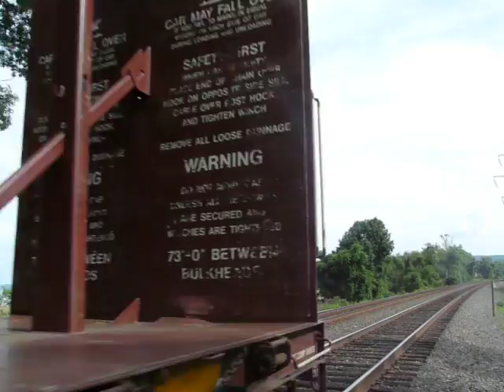A nice meet with Q410 and Q417 at CP35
Last trains of five at CP35 on the River Line in Stony Point- Q410 crawls down the siding to meet the Q417, sorry statring the video late, I thought the 410 wouldn't block the EMERGENCY EXIT at the Battlefield! then he tells thE singles me out by telling Q417 that "there are all knids of people down at theat crossing. " total BS, i was the only one there!... the conversation that I had right before the Q417 came was with TheFlagman2(subscribe to him!) by Mobile device.